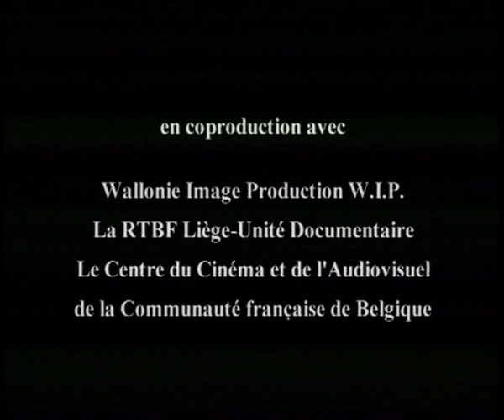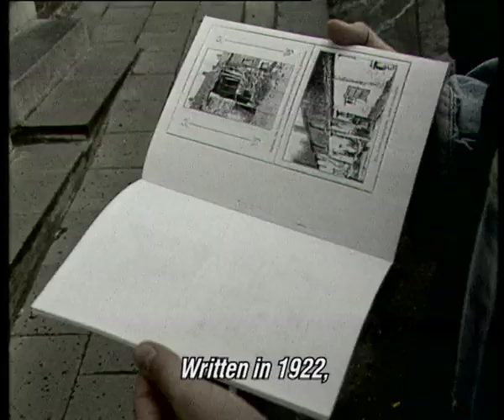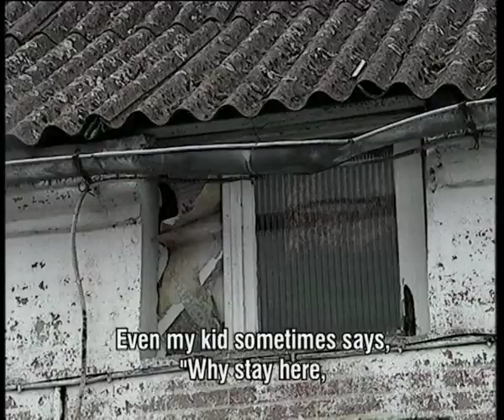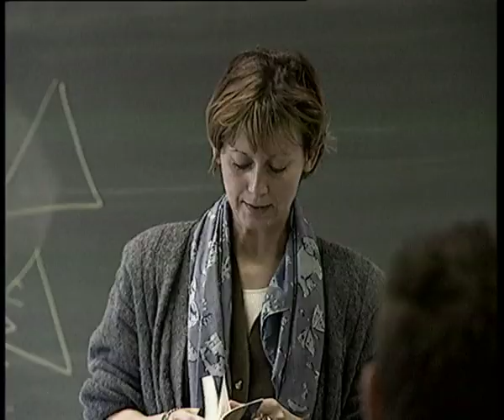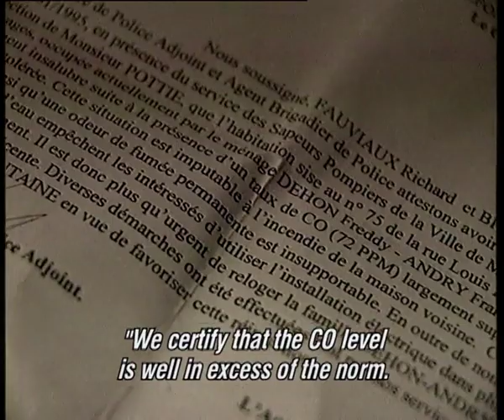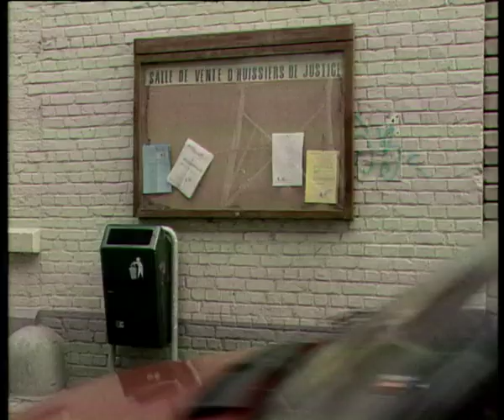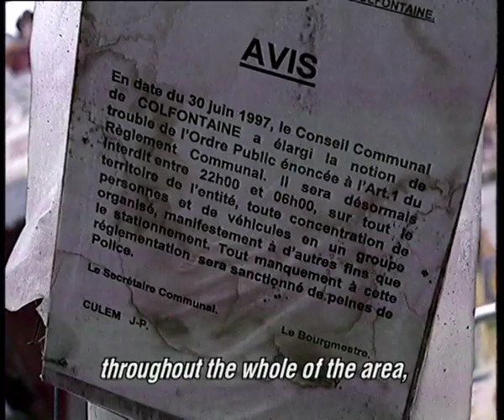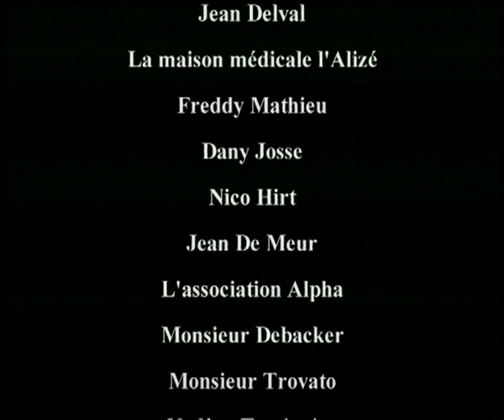Kids from the Coal Land - A letter to Henri Storck A film by Patric Jean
See wwwPatricjean.com

(French: Les enfants du Borinage - Lettre a Henri Storck) is a 2000 documentary film by director Patric Jean about the former mining district Borinage in the Walloon region of Belgium.

The film is a follow up/homage to Henri Storck's previous 1933 documentary about the Borinage, Misère au Borinage.

    IDFA Award for best Documentary (1999)